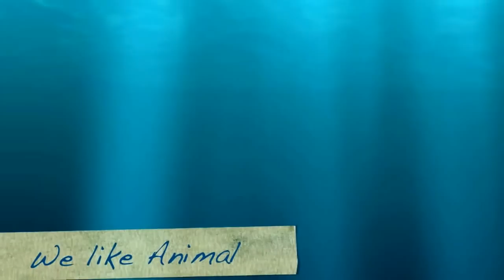animal life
We make Video about Animal life